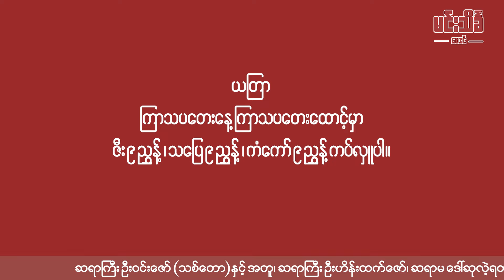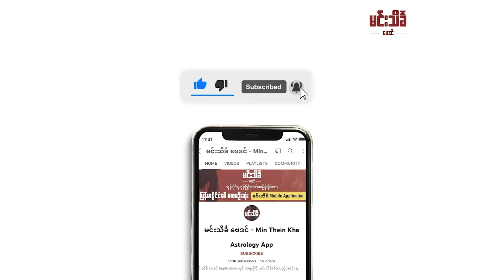၇ ရက်သားသမီးများအတွက် (၀၄.၀၈.၂၀၂၄ မှ ၁၀.၀၈.၂၀၂၄) ရက်နေ့အထိ တစ်ပတ်စာကံကြမ္မာ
တနင်္ဂနွေသားသမီးများအတွက် ဟောစာတမ်းအားကြည့်ရှုရန် 0:00:12 မှ 0:01:045

တနင်္လာသားသမီးများအတွက် ဟောစာတမ်းအားကြည့်ရှုရန် 0:01:46 မှ 0:03:41

အင်္ဂါသားသမီးများအတွက် ဟောစာတမ်းအားကြည့်ရှုရန် 0:03:42 မှ 0:05:17

ဗုဒ္ဓဟူးသားသမီးများအတွက် ဟောစာတမ်းအားကြည့်ရှုရန် 0:05:18 မှ 0:06:55

ကြာသပတေးသားသမီးများအတွက် ဟောစာတမ်းအားကြည့်ရှုရန် 0:06:56 မှ 0:09:06

သောကြာသားသမီးများအတွက် ဟောစာတမ်းအားကြည့်ရှုရန် 0:09:06 မှ 0:11:13

စနေသားသမီးများအတွက် ဟောစာတမ်းအားကြည့်ရှုရန် 0:11:14 မှ 0:13:19

ဆရာဦးဝင်းဇော်(သစ်တော)မှဟောကြားပြီး ဆရာဦးရန်ပိုင်အောင်မှ ဟောပြောသည်။